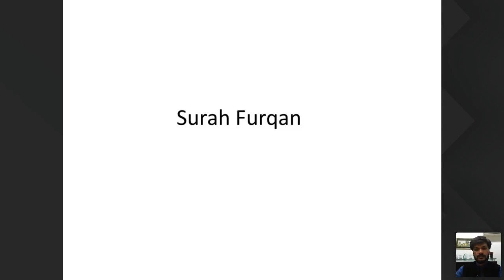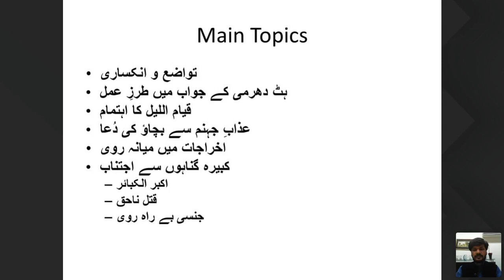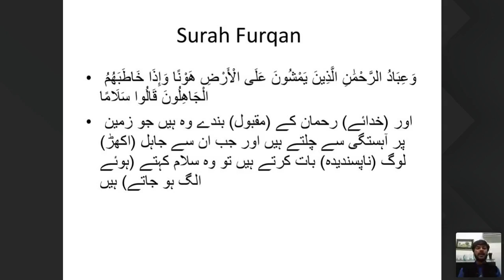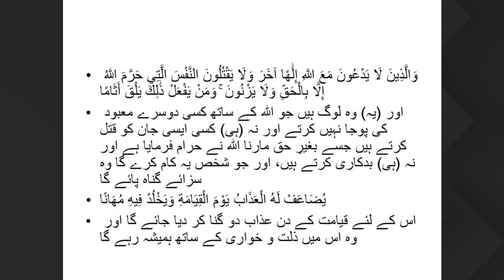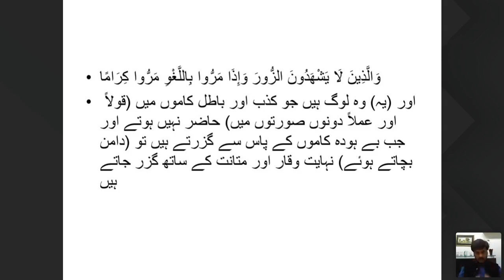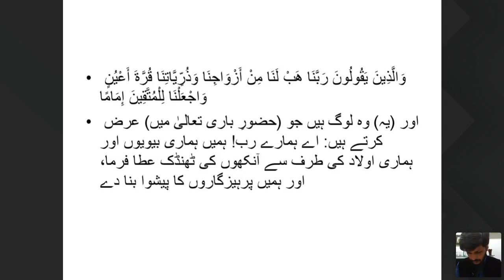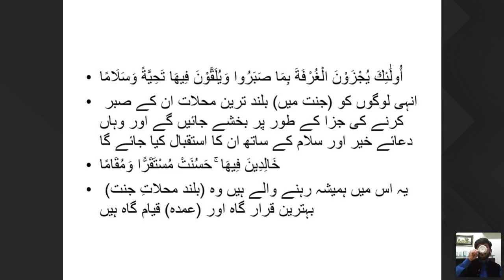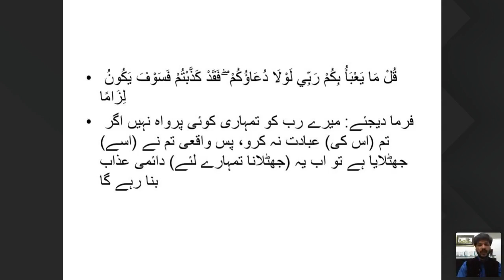BSN 26 June 11AM